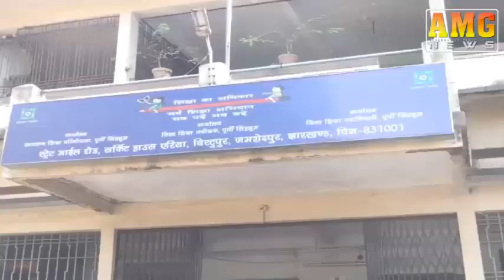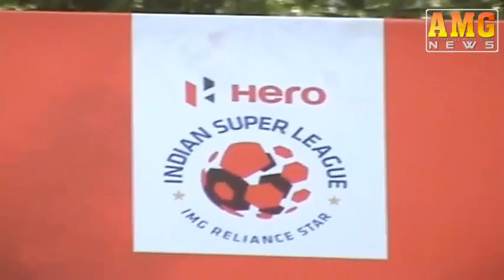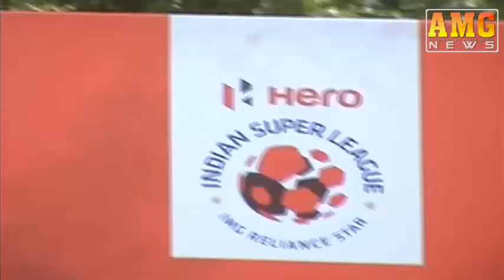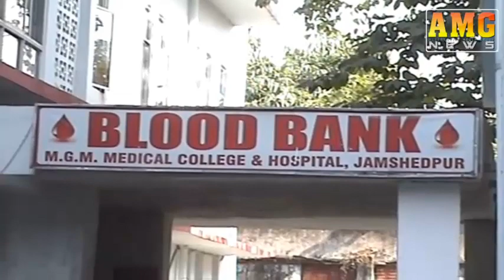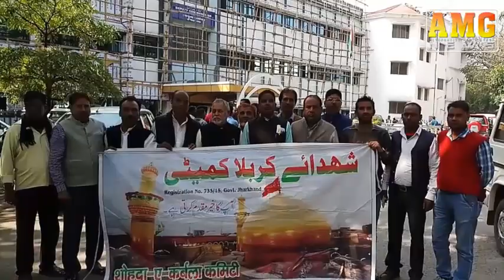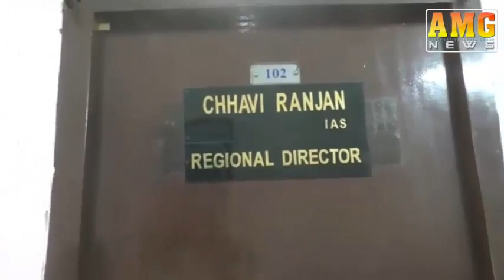AMG News Jamshedpur 29 November 2017